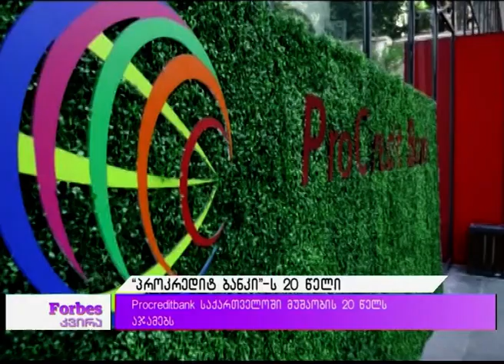გერმანული ProCredit Bank-ის “ქართული ისტორია”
700 ზე მეტი სტუმარი, უკან მოტოვებული ორი ათეული წელი და კიდევ უფრო მასშტაბური გამოცდილება - ასეთი იყო საიუბილეო დღე 20 წლის წინ საქართველოში პირველად ფეხშემოდგმული პროკრედიტ ბანკისთვის. სანდოობაზე, სიზუსტესა და ერთგულებაზე დაფუძნებული ღირებულებებით ბანკი საუკუნის მეხუთედის შემდეგ სამიზნედ ტექნოლოგიურ სიახლეებს ირჩევს.  და მაინც, რას ნიშნავს პატარა საქართველოში იყოს გერმანული ბანკი, და იყოს უკვე 20 წლიანი დაგროვილი ადგილობრივი გამოცდილებით?

სტუმრები: ნათია თხილაიშვილი - დირექტორთა საბჭოს წევრი /დირექტორი;
 ქეთევან ხუსკივაძე - დირექტორთა საბჭოს წევრი / დირექტორი.